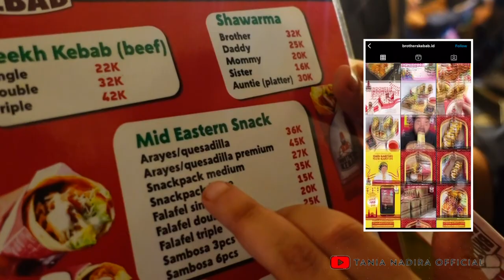KULINERAN BETAWI BARENG SUAMI DAN SERU-SERUAN BERSAMA EL CORONA GAMBUS | FESTIVAL CONDET 2022, PECAH